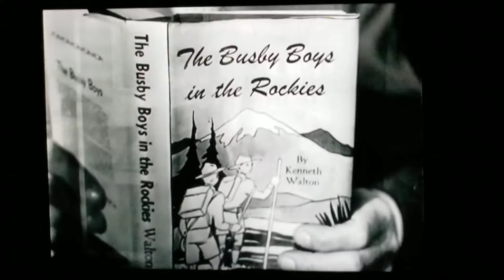"Pitfall" clip/scene 1948 (The Busby Boys)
Jane Wyatt (Sue Forbes)
Dick Powell (John Forbes)
Jimmy Hunt (Tommy Forbes)

Based on The Pitfall (novel)
by Jay Dratler

Screenplay by
Karl Kamb
Andre DeToth
William Bowers